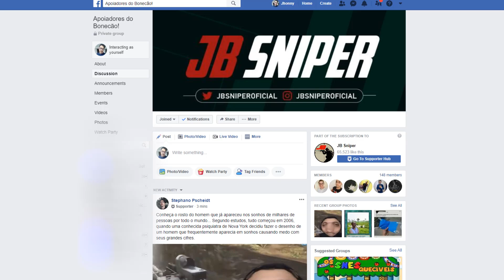BF4 - Como ser ODIADO! sem ZEROING! (BR joga D+++)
e no Twitter: @JBSniperOficial